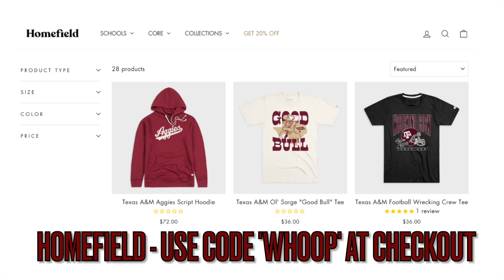AGGIE WAR POD: Are the Aggies Window Shopping Coaches?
Another week, another road week L. Mike and Jay reconnect after Jay's trip out to Rocky Top.

The Aggies have yet to reach the mountain top in any regard this year. At 4-3, the team sits fourth in the SEC West and is still largely playing an identity game on the field. Now in mid-season form and with the conference adding more schools next year.

Does Jimbo ride off into the sun now or later? Mike and Jay are here to ponder it all and answer your AskJay Questions.

Be on the next one! @AggieWarPod